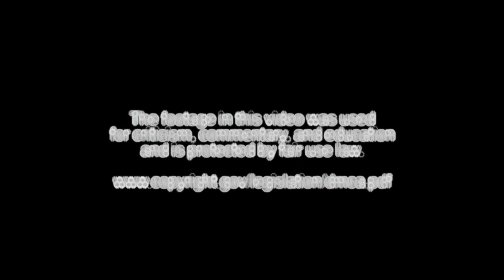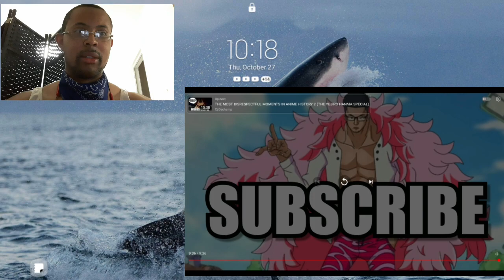virgman994 reacts:THE MOST DISRESPECTFUL MOMENTS IN ANIME HISTORY XD LOLLMAO